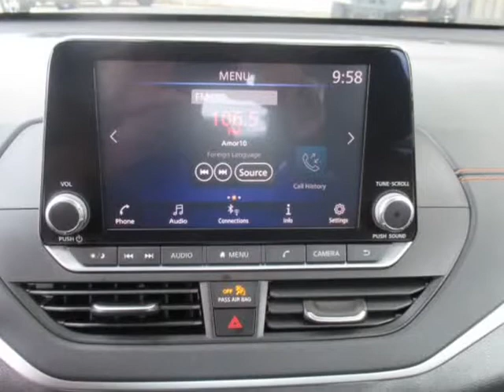2020 Nissan Altima 2.5 SR Sedan (Houston, Texas)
6724-A Sherman St
Houston